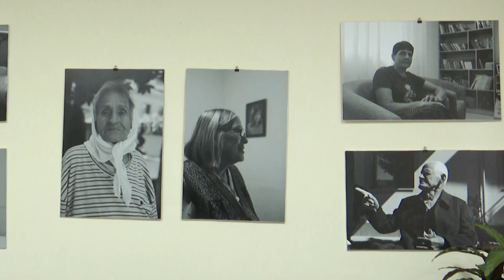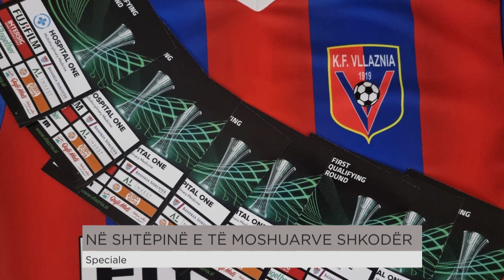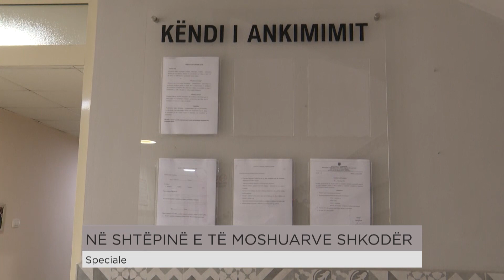Në shtëpinë e të moshuarve Shkodër (Speciale)